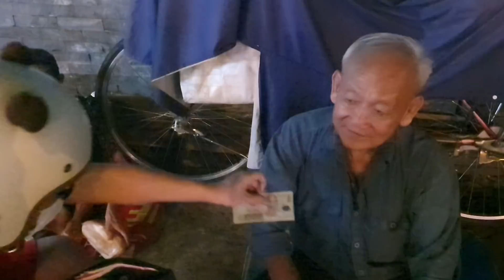Nấu nồi càri 13 con vịt, 60 lít nước cốt dừa - Rất đông các chú chạy xe ôm Sài Gòn đến nhận phần ăn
Cảm ơn chú Hùng, cô Vân, cô Lý Lệ Nga, cô Hua Yen Lan